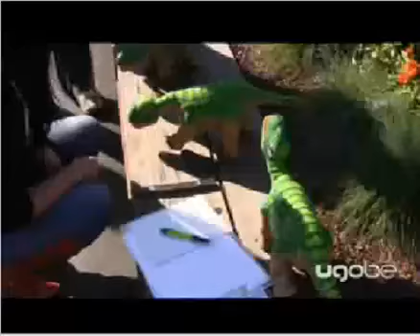Pleo On The Street